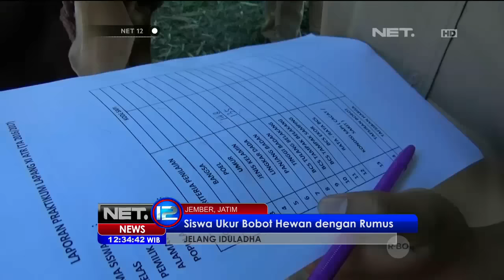Siswa Ukur Bobot Hewan Dengan Rumus di Jember - NET12